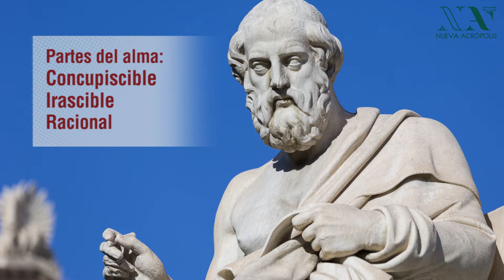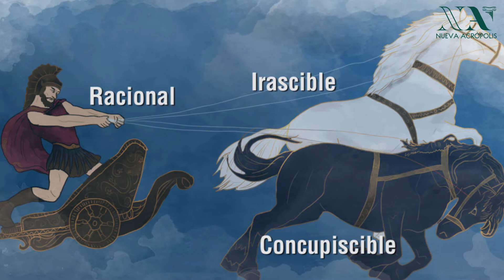La naturaleza del ser humano: el mito del carro alado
ACROPOLIS CHANNEL es la plataforma de Nueva Acrópolis Perú en la que compartimos temas inspiradores, edificantes y reveladores. Venimos investigando desde hace más de 50 años en la sabiduría de grandes civilizaciones, en las obras de grandes pensadores, genios, líderes y maestros.
En Nueva Acrópolis Perú estamos construyendo un mundo mejor a través de la formación de mejores personas con una fórmula pedagógica que integra Filosofía, Cultura y Voluntariado.
Nos encontramos en más de 60 países en el mundo y 36 sedes en el Perú.
Conócenos más:
Sede Central Perú: Av. Javier Prado Este 465 San Isidro, Lima.